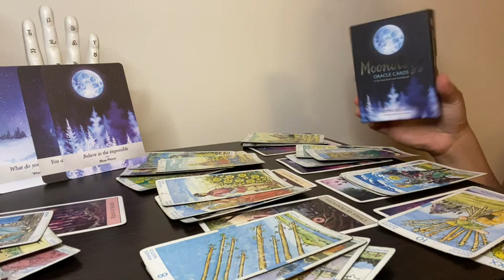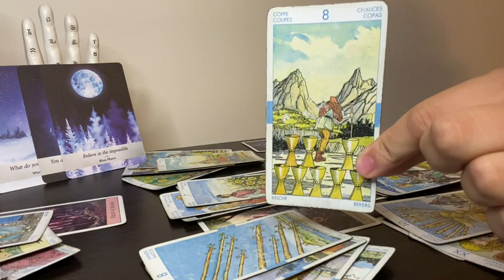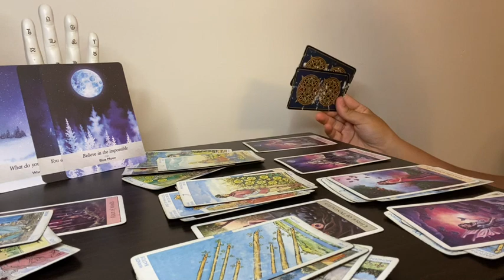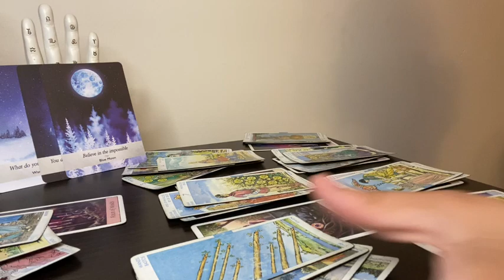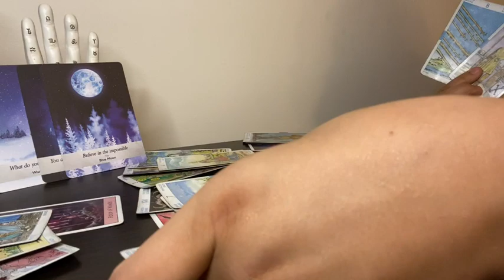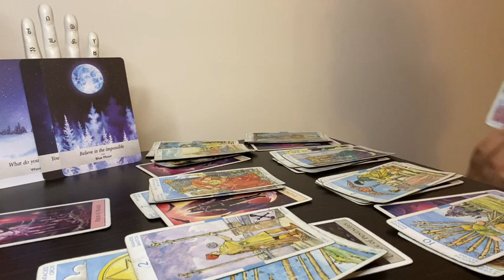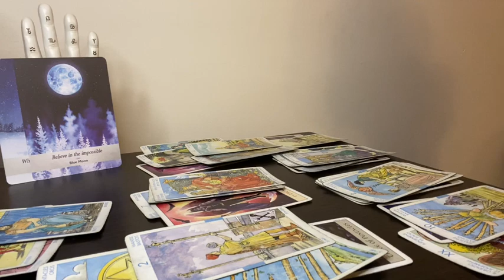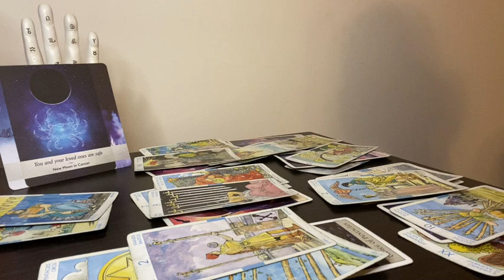Gemini, Don't Stay Where You Aren't Appreciated. Work On Insecurities. | September Love Reading!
What Do You Need To Release? - Move forward with as little resistance as possible. Releasing emotion baggage is recommended now, say sorry to someone. Soon you will see what lies ahead. A situation has peaked and it's time for you to go easier. Stop trying so hard. It's safe to let go and move on.

Believe In The Impossible - Miss this chance and it might not come back any time soon. What happened may only happen once. The person you're enquiring about is a rare find. If you believe, you can achieve it. This situation is unlikely to repeat. You're about to get a rare chance and that something one - off could well be about to happen.

You And Your Loved Ones Are Safe - Let someone get a bit closer to you. A new cycle is starting for your child/children. It's time to review your goals - have they changed? Meditation will help you banish your insecurities. Spending time near water will bring you peace and answers. Make sure you put family first! Something is rising up in connection with the people and places you hold dearest. If you've been neglecting your family, its time to reconnect with them. If you've been neglecting yourself, you need to take better care of yourself and nurture yourself.

If the messages resonate for you, make sure you like the video!

Keep in mind that not every message in the reading will make sense and apply to your life so take what resonates and leave what doesn't.